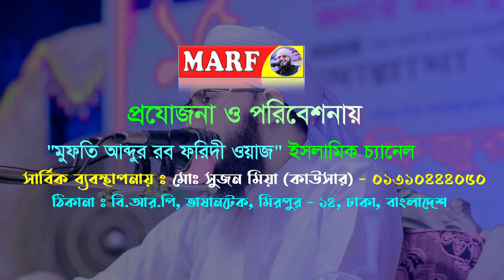জাহান্নামে যাবেন না যদি এমন ইমান হয়, মুফতী আব্দুর রব ফরিদী ওয়াজ ২০২৩, abdur rob foridi new waz 2023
"MUFTI ABDUR ROB FORIDI WAZ CHANNEL"
সত্য ও ন্যায়ের পথে পরিচালিত.
"Mufti Abdur Rob Foridi official" is the best official Islamic YouTube Channel. জুম্মার ধারাবাহিক বয়ান  এবং মনমুগ্ধকর ওয়াজ শুনতে আমাদের পাশে থাকুন। ইংশাআল্লাহ আপনাদের সকলের ভালোবাসা আমাদেরকে আরও অনুপ্রাণিত করবে।

New Tafsir Mahfil is Islamic Youtube Channel. Here You Will Get the Latest Islamic Lecture, Bangla Waz, Bangla Islamic Song, and Many More Islamic Content.

bangla jalsa
hafizur rahman waz
new waz,bangla waz 2022
new waz 2022
notun waz
waz bangladesh
romjaner waz
bangladesh waz
bangladeshi bokta waz
waz 2022
was bangla
ramzan waz
waz new
wazz bangla
islamic waz bangla
রমজানে যাকাত আদায়ের পূর্ণাঙ্গ বিধান
মুফতি আব্দুর রব ফরিদী ওয়াজ
mufti abdur rob foridi
mufti abdur rob foridi waz
মুফতী আব্দুর রব ফরিদী
abdur rob foridi waz